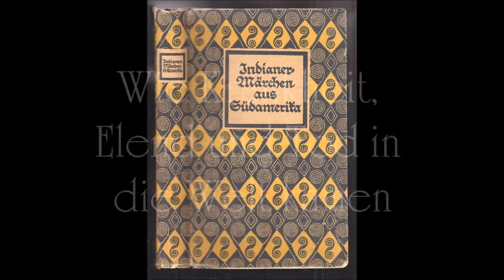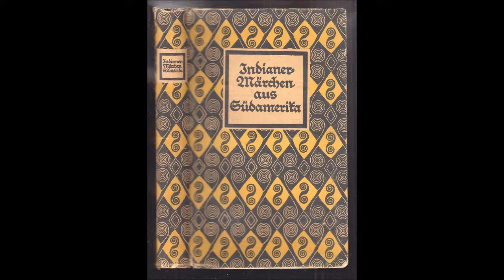Wie Krankheit, Elend und Tod in die Welt kamen (Indianermärchen Südamerika - Theodor Koch-Grünberg)